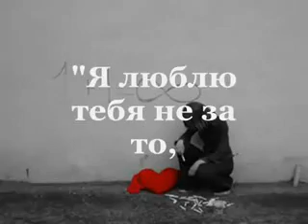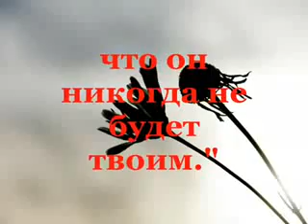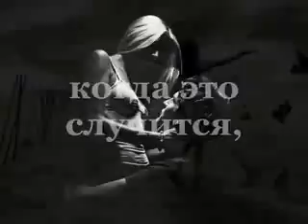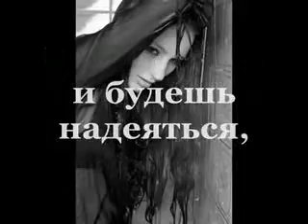On üks ilus lugu:)